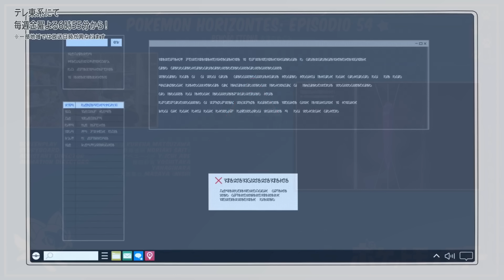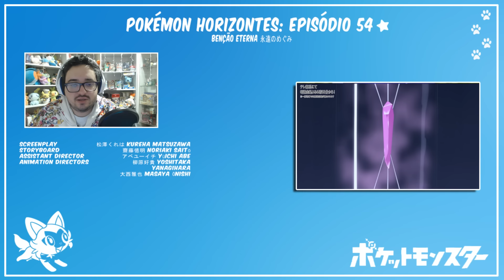MUITAS REVELAÇÕES POKÉMON HORIZONTES! - POKÉMON ANIME REVIEW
Pokémon TCG na Playground Games! Use o cupom CAMALEAO5 para desconto em produtos selados, cartas avulsas e acessórios!

Quando for comprar no Amazon, comece navegando com o meu